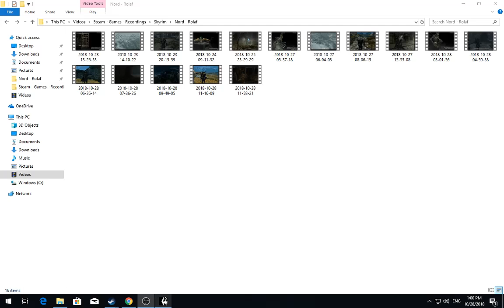[1/10] Skyrim [SSE] - Rolaf - Episode 204 [NC]